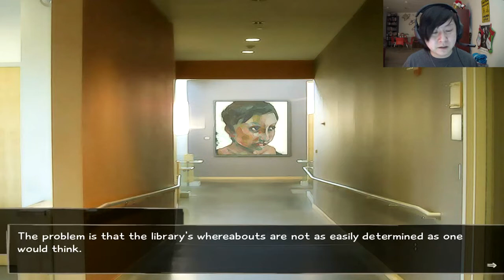TEA PARTY | Katawa Shoujo | #5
Fancy a spot of tea, guvna?